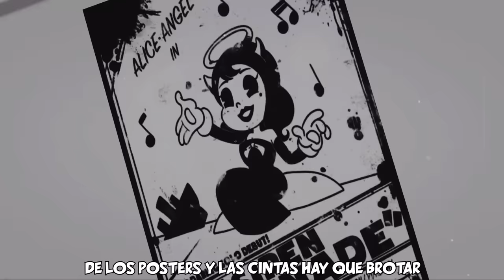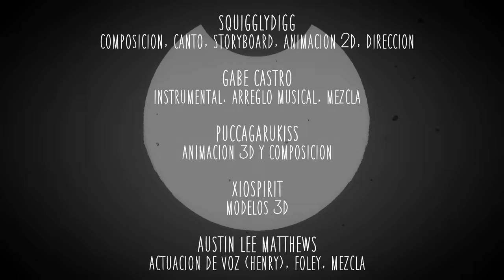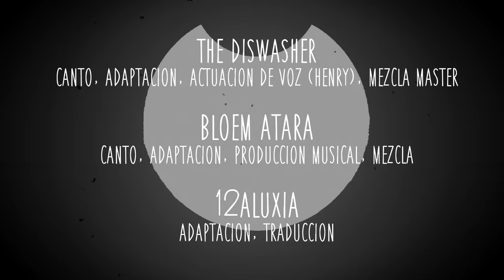WELCOME HOME ▶ Una Canción de BATIM Animada Hecha Cover en Español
• •SOCIAL• •

• •CRÉDITOS• •

Cuando escuché esta canción, no pude evitar querer hacerle un cover. Está muy buena la canción y la animación está excelente.

Le pregunté a Squiggly por Twitter si podía hacerle cover pero no recibí respuesta, de igual manera espero que este cover no le moleste, siendo que toda la remuneración que este cover genere, lo recibirá ella y será mi pequeña manera de apoyar su trabajo.

Espero sea de su agrado este cover y esperen nuevos proyectos pronto.

- Créditos Cover Español -

The Diswsher:
Canto, Adaptación, Actuación de Voz (Henry), Mezcla Master

Letra:

Vaya, vaya, vaya! Pero si es Herny! No actues tan extraño, viejo amigo. Ha pasado mucho tiempo desde que volviste a casa…

Sé que observas, aunque no creas
Pues un dibujo vale mucho, y
mira quién lo ha de hacer
De mi celda me librarás
Y la tinta se escurrirá.

Si tienes miedo, Animate y ya.
De qué otra forma aquellas sombras lograrás atisbar?
Ahora te has de asombrar,
y las mentiras vas a apreciar

De los posters y las cintas hay que brotar
Una nueva dimensión, y tu destino sellar
Todos los años olvidados
solos y desolados
Nos hicieron odiar
(Y ahora nos debes pagar)

Tengo mil cosas que decirle a alguien como tú,
nosferatu, egoísta ruín.
Somos lo que dejaste atrás,  sólo para olvidar.
no has enmendar, es tarde para eso ya

Ahora la tinta correrá,
será tu tiempo de rezar
esto es un show infernal
en primera fila
Henry Bienvenido
Te fuiste por tanto tiempo.

no mas bocetos todos siniestros
Cómo es que tanto habrá pasado desde que nos dejó
Amigo, descúbrelos
cosecharas todos tus pecados.

Quizás al parpadear veras que nada es real
Pero al cerrar los ojos tu muerte es el final
Haz tu elección y yo no escucharé
tu voz y apareceré
El final a llegar
no lo podras borrar

Tengo un millon de recuerdos que son de dolor, ya sin color como los demás
Pensaste poder escapar pero debes pagar
Y al juzgar, seré yo quién reirá.

en primera fila
Henry Bienvenido

Y así, al cerrarse el telón
Verás, lo que trajo tu elección
Tuvo que acabar así?
De haberte quedado aquí
Todo y hasta más pudo prevenirse pero

solos y desolados
Nos hicieron odiar

nosferatu, egoísta ruín.

en primera fila
Henry Bienvenido

¿Que rima con "atrás"?.
Ya sé!

*Escribe de nuevo la palabra atrás*.